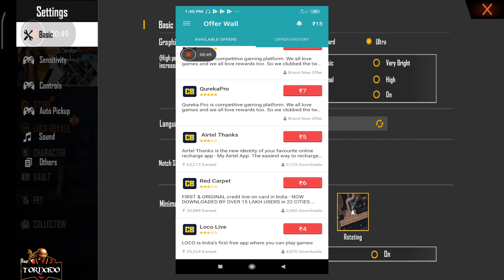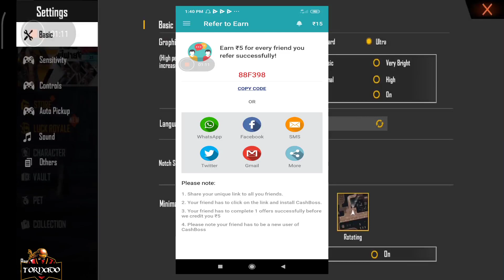Freefire upcoming store updates || New pet skin | New gun skin|| ഇതു പൊളിക്കും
App link :: Hey! I am using the CashBoss app and it's the best way to get free recharge. Here, give it a try

Refferal code :: 88F398